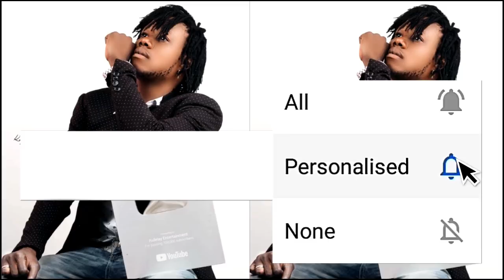REINE SELINA #64 / pè zaby fas a fas avèk rafelay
envite zanmim yo vin gade epi diyo abòne stp zanmim